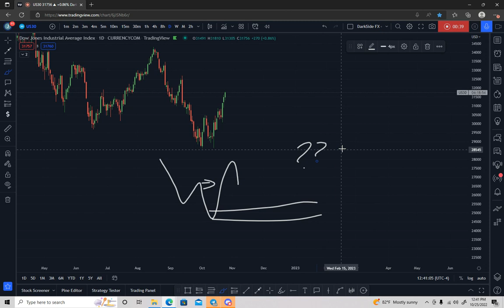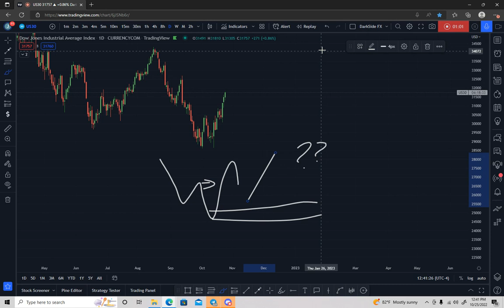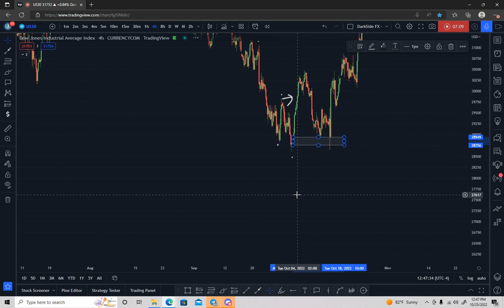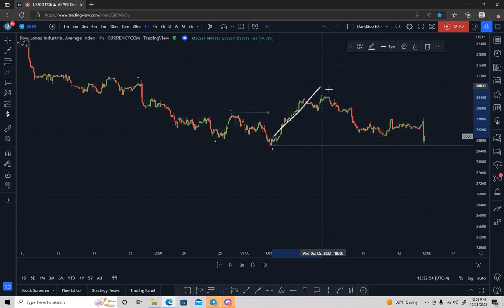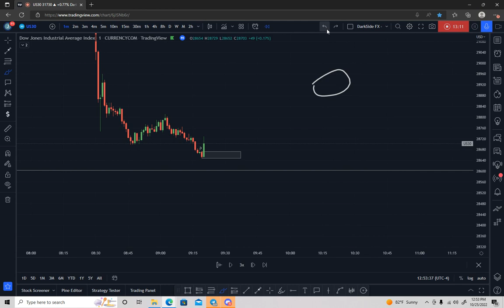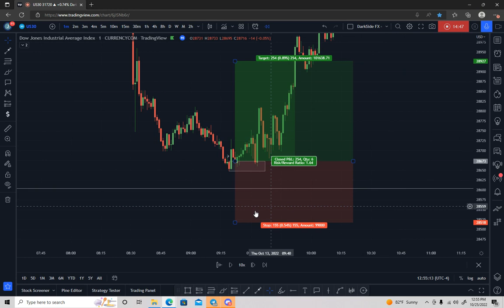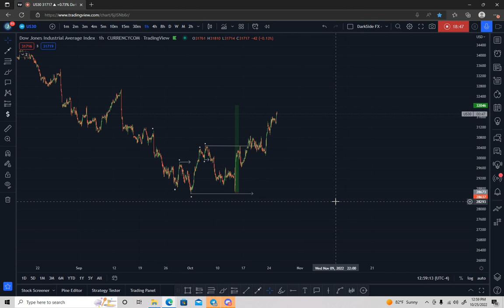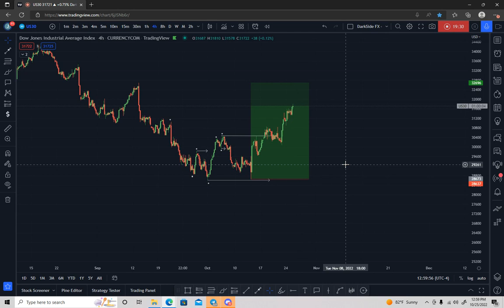Best way to enter a trade for MAX R:R -"UNICORN" entry model on US30 for 1:87RR, but is it worth it?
A play-by-play walk through of the PERFECT entry, but is it worth it? You can't find consistency in something that doesn't appear often. Maximum R:R has always been the "idea" when taking a trade in the market, but times have changed. And so have entry techniques. How often are you tapped out before price flies in your direction? More importantly, how long are you going to continue to do the same things?!?